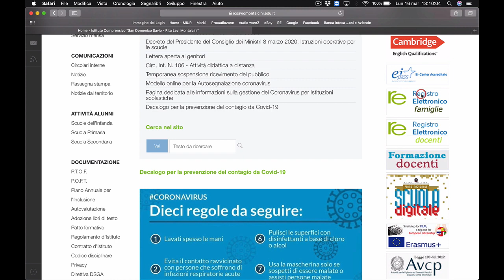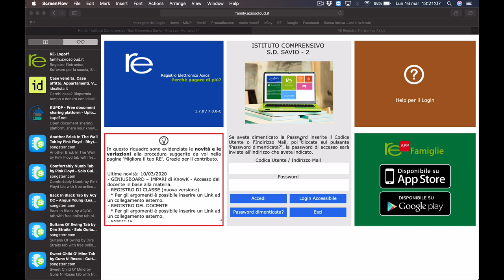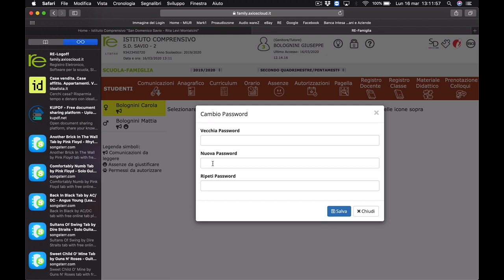Come rigenerare la password del Registro Elettronico Famiglie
Tutorial per rigenerare la password per l'accesso al Registro Elettronico Famiglie in caso di smarrimento